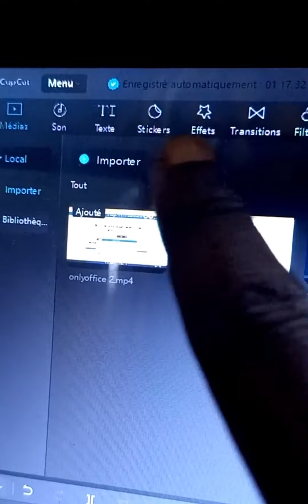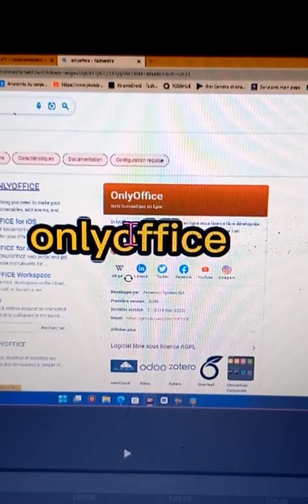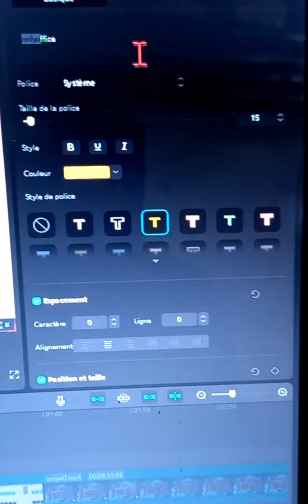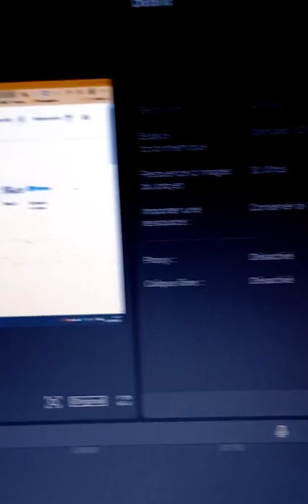🔄 J'ai téléchargé CapCut sur mon PC portable Windows 11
L'application capcut est maintenant disponible sur PC en version française.